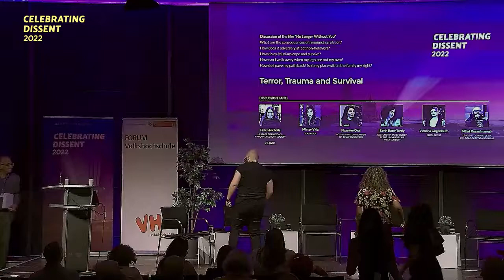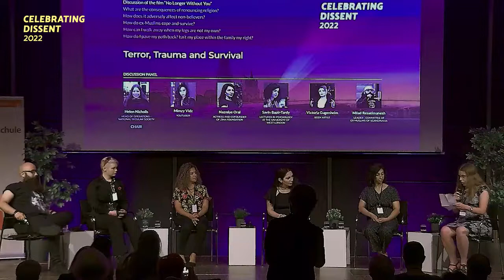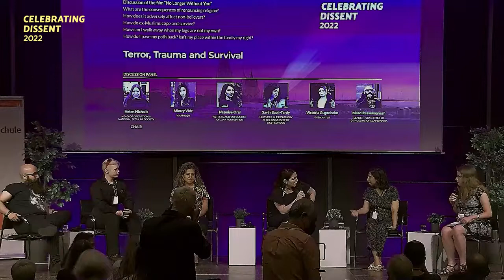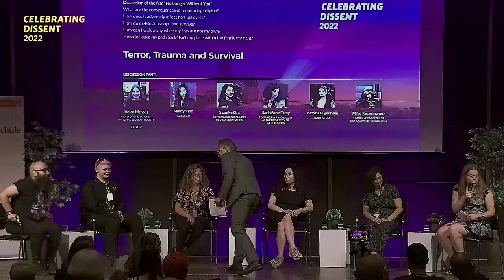CD2022 - Terror, Trauma and Survival Plenary Session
The film, No Longer Without You, Director Adelheid Roosen, From Nazmiye Oral, which is a public conversation between a Muslim mother and her non-believing daughter, will be followed by a panel discussion. What are the consequences of renouncing religion? How does this adversely affect non-believers? How do ex-Muslims cope and survive? Questions film raises: How can I walk away when my legs are not my own? And how do I pave my path back? Isn’t my place within the family my right?

Discussion: Youtuber and Counsellor Mimzy Vidz, Ex-Muslims of Scandinavia Leader Milad Resaeimanesh, Actor and Zina Foundation Founder Nazmiye Oral, Counselling Psychologist Savin Bapir-Tardy and CEMB Resident Artist Victoria Gugenheim
Chair: National Secular Society Head of Operations Helen Nicholls

For a full report on Celebrating Dissent held in Cologne, Germany during 20-21 August 2022 organised by Council of Ex-Muslims of Britain and Freethought Lebanon, go to: